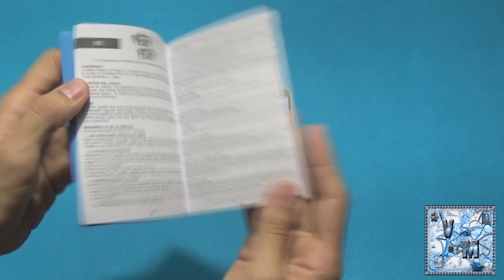Fish Fish - Juego de Mesa - Reseña/aprende a jugar